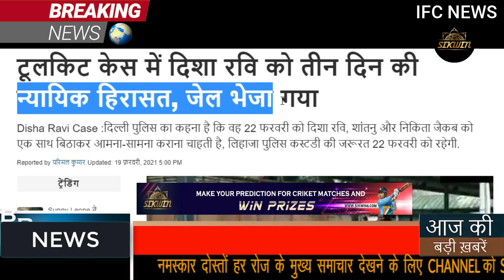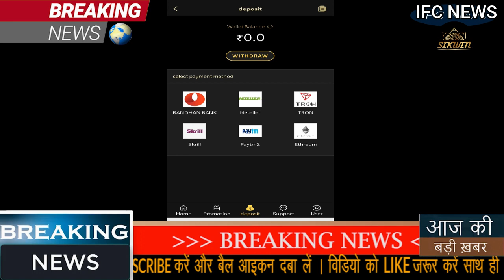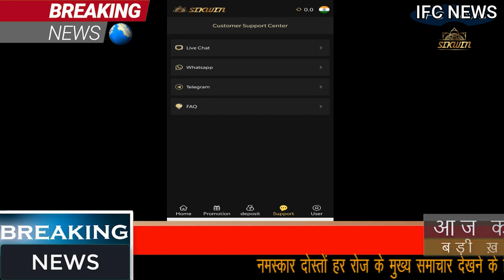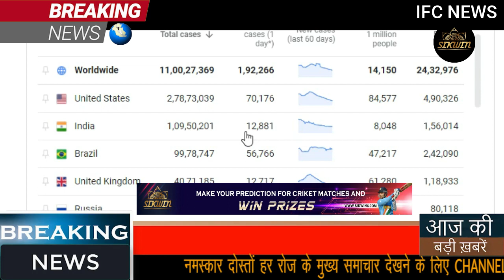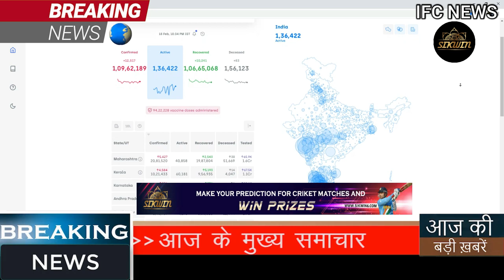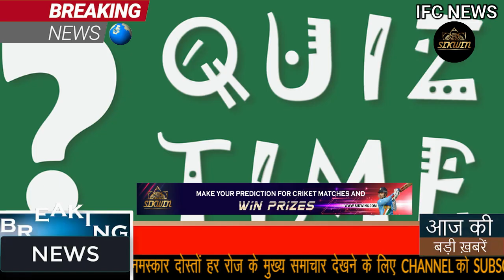खुशखबरी! Gold-Silver-10 gm आज सोना चांदी 956 रु. तेजी, pmmodi,aadhar card,lic,bank loan,ifc,sensex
SIKWIN DETAILS

Referal Code 1OP4N9FK

Gold Price Today: सोने एवं चांदी के दाम में शुक्रवार को गिरावट देखने को मिली। एचडीएफसी सिक्योरिटीज के मुताबिक दिल्ली में 24 कैरेट सोने के भाव में 239 रुपये प्रति 10 ग्राम की गिरावट देखने को मिली। इससे राष्ट्रीय राजधानी में सोने का मूल्य (Gold Price) 45,568 रुपये प्रति 10 ग्राम पर रह गया। सिक्योरिटीज के मुताबिक इससे पिछले सत्र में सोने का मूल्य 45,807 रुपये प्रति 10 ग्राम पर रहा था। सिक्योरिटीज के मुताबिक दिल्ली में शुक्रवार को चांदी की कीमत में भी भारी गिरावट देखने को मिली। दिल्ली में चांदी की कीमत 723 रुपये की भाव कमी के साथ 67,370 रुपये प्रति किलोग्राम पर रह गई।
सेंट्रल बोर्ड ऑफ सेकेंडरी एजुकेशन (CBSE) स्कूलों में पढ़ने वाले स्टूडेंट्स के लिए बहुत अच्छी खबर आई है. दरअसल, स्किल इंडिया (Skill India) के मकसद को ध्यान में रखते हुए सीबीएसई बोर्ड (CBSE Board) ने नए नियम बनाए हैं. इनसे छात्रों को कई फायदे मिलने वाले हैं.

नए नियम के मुताबिक, सीबीएसई के छात्रों को अब 10वीं की परीक्षा (CBSE Board Exams 2021) में फेल नहीं किया जाएगा. कई छात्र मैथ (Math) या साइंस (Science) विषयों में फेल हो जाते हैं लेकिन अगर वे कंप्युटर या किसी दूसरी स्किल में अच्छे हैं तो सिर्फ एक या दो विषय में अच्छे अंक नहीं होने की स्थिति में उन्हें फेल (Fail) नहीं किया जाएगा.
केंद्र के कृषि कानूनों के खिलाफ किसानों का आंदोलन (Farmers Protest) एक बार फिर रफ्तार पकड़ते हुए दिखाई दे रहा है, जिसके गणतंत्र दिवस ट्रैक्टर परेड के दौरान हुए बवाल के बाद ठंडा पड़ने की आशंका जताई जा रही थी. किसान शनिवार को एक दिन का उपवास रखकर सद्भावना दिवस मना रहे हैं. किसानों के प्रदर्शन के मद्देनजर, दिल्ली बॉर्डरों पर इंटरनेट सेवाएं दो दिन के लिए रोक दी गई हैं. वहीं,राष्ट्रीय राजमार्ग-24 के आने जाने वाले रास्तों को भी बंद कर दिया गया है.
Weather Update: भारत के उत्तरी भाग में ठंड का प्रकोप  और बढ़ा गया तथा हिमाचल प्रदेश (Himachal Pradesh) के केलोंग, कलपा और मनाली में सोमवार को तापमान शून्य से नीचे बरकरार रहा. पीटीआई की खबर के मुताबिक, भारतीय मौसम विज्ञान विभाग (IMD) की ओर से कहा गया कि दिल्ली में शीतलहर (Cold Wave) का एक और दौर चल रहा है और अगले दो से तीन दिन में तापमान चार डिग्री सेल्सियस और नीचे गिरने की आशंका है. यानी दिल्लीवालों को और ठंड का सामना करने के लिए तैयार रहना चाहिए.
घरेलू शेयर बाजार शुक्रवार को लगातार चौथे सत्र में गिरावट के साथ बंद हुए। BSE Sensex 434.93 अंक यानी 0.85 फीसद लुढ़ककर 50,889.76 अंक के स्तर पर बंद हुआ। लगभग सभी सेक्टर्स के शेयरों में बिकवाली की वजह से NSE Nifty 15,000 अंक के नीचे आ गया। NSE Nifty 137.20 अंक या 0.91 फीसद की गिरावट के साथ 14,981.80 अंक के स्तर पर बंद हुआ। सेक्टोरल इंडेक्स की बात की जाए तो शुक्रवार को सभी सेक्टर्स लाल निशान के साथ बंद हुए। निफ्टी पर ओएनजीसी, हीरो मोटोकॉर्प, टाटा स्टील, एसबीआई और टाटा मोटर्स के शेयरों में सबसे ज्यादा गिरावट देखने को मिली। वहीं, UPL, इंडसइंड बैंक, डॉक्टर रेड्डीज, गेल और HUL के शेयर हरे निशान के साथ बंद हुए।
भारतीय रिजर्व बैंक (RBI) 100, 10 और 5 रुपए के पुरानी सीरिज के नोट को बंद करने की योजना बना रहा है। RBI के असिस्टेंट जनरल मैनेजर (AGM) बी. महेश ने यह बात कही है। मेंगलुरु में डिस्ट्रिक्ट लेवल सिक्युरिटी कमेटी और डिस्ट्रिक्ट लेवल करेंसी मैनेजमेंट कमेटी की बैठक में AGM ने कहा कि RBI मार्च-अप्रैल से धीरे-धीरे इन नोटों को सर्कुलेशन से हटाने की योजना बना रहा है।
1 अगस्त बकरीद
2 अगस्त रविवार
3 अगस्त रक्षाबंधन
8 अगस्त दूसरा शनिवार
9 अगस्त रविवार
11 अगस्त श्री कृष्ण जन्माष्टमी
15 अगस्त स्वतंत्रता दिवस
16 अगस्त रविवार
21 अगस्त तीज (हरितालिका)
22 अगस्त गणेश चतुर्थी, चौथा शनिवार
23 अगस्त रविवार
30 अगस्त रविवार, मुहर्रम
Samsung Galaxy M01s  Specifications:

RAM                                3GB
Storage                           32GB
Weather updates
Assembly Election
PM Modi News
Today Breaking
Bihar election
LIC Jeevan Shanti Plan
Bihar Election
Made in India